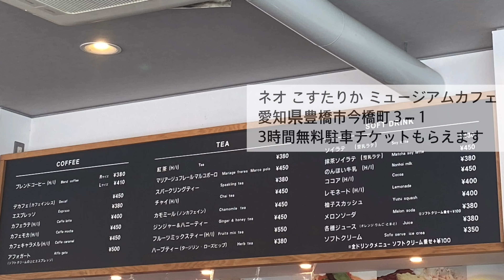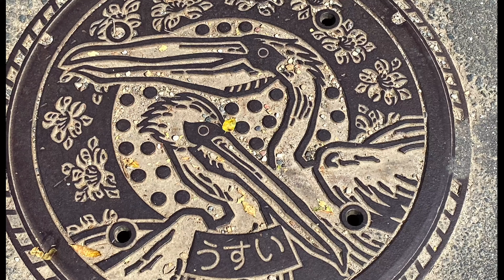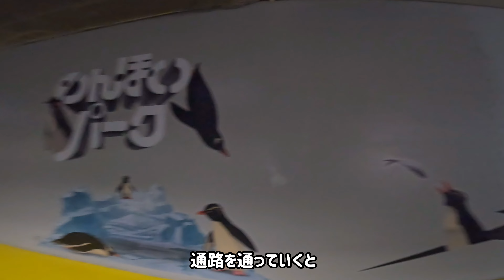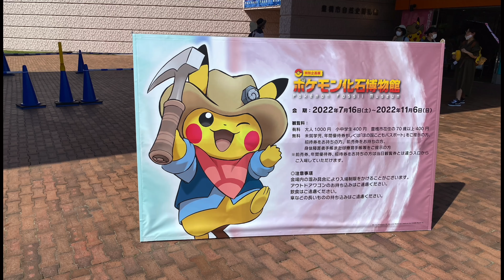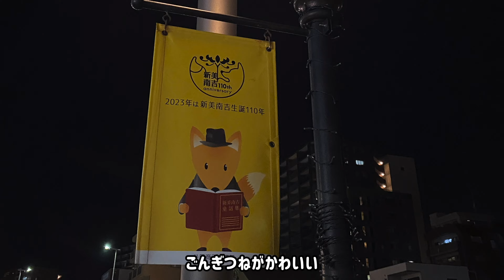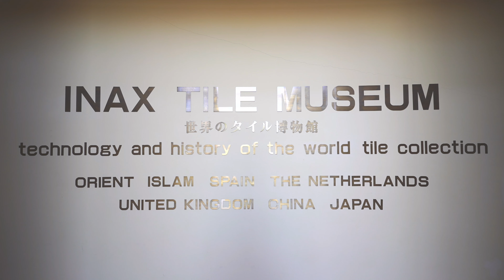【愛知県三河地区観光】豊橋・蒲郡・半田散歩 1泊2日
こんにちは。
いろえんぴつ旅行社こつくわです。

今回は愛知県の南の方に来ています。
ここから北上していくので
三河地区を散策していきたいと思います。

足が悪いので疲れてきたり痛くなってくるとカメラがぶれてしまいます。
Goproの手ぶれ補正も効かないくらい揺れているようです。
お見苦しいですが許してください。

☆ネオこすたりかミュージアムカフェ
　愛知県豊橋市今橋町３−１

■のんほいパーク
　愛知県豊橋市大岩町大穴１−２３８
　恐竜博物館や動物園があります。

☆勢川 二川店
　愛知県豊橋市東高田町７７４
　・豊橋名物：豊橋カレーうどん

『翌日』

☆暖香 半田岩滑西店
　愛知県半田市岩滑西町２丁目１０８−１

■半田赤レンガ建物

　国の天然記念物
　動画には載せていないけれど壁に銃弾跡とかありました。
　歴史を感じる赤レンガ建物です。

■INAXライブミュージアム
　愛知県常滑市奥栄町１丁目１３０